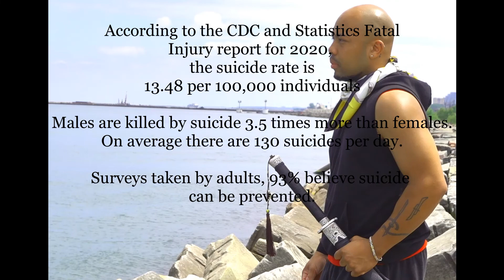Gift From Death (Suicide Prevention)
This is an video constructed to advocate for suicide prevention. Just remember depression and thoughts of self harm is not always apparent. Situations can be avoided and help is always out there.

It won't be easy, but nothing worth it comes without a fight.

Thanks for ChoppastyleGaming for helping put this video together